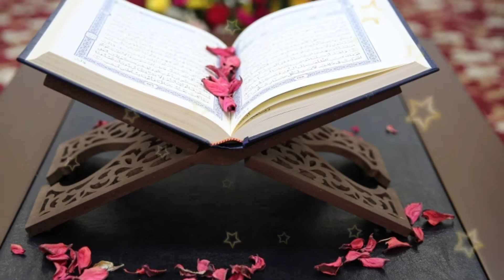Ley Chal Kadi Khudaya Sarkar De Roze Te By Hafiz Muhammad Usman | Beautiful Naat Sharif 2021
If any One Want to learn online Quran via Skype and whatsapp
then

Skype: Muhammad Owais Qarni